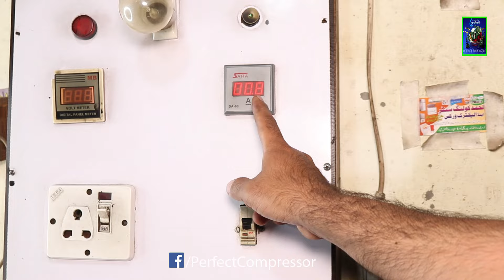Compressor body pins damaged, pins kharab wala compressor theek ho skta hai😀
Perfect Compressor Official Channel.Director By Mian Aqeel Owner Of Reconditioned Perfect Compressor Company.Presenting By Mian Irfan Latif. There are all types compressors Available.
All Latest Technology information Available To Related Refrigerator And Air Conditioner
              Refrigerator Compressor's :
Danfoss , National Panasonic , Espra , france , LG And Embraco Available on ( Perfect compressor's Company )

              Air Conditioner Compressor's :
Mitsubishi , Toshiba , LG , Sanyo , Hitachi , Carrier , Bristol , Copeland And Scroll on ( Perfect compressor's Company )

            We have all compressor's Available

It is only a Compressor's Made creation for a knowledge to Our Subscribers and other peoples.

Video Title : Compressor body pins damaged, pins kharab wala compressor theek ho skta hai😀